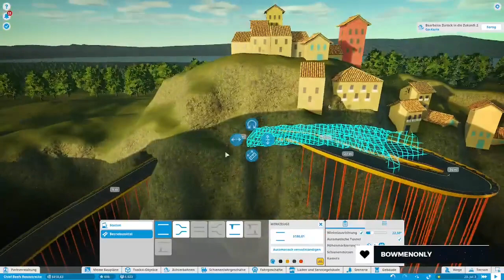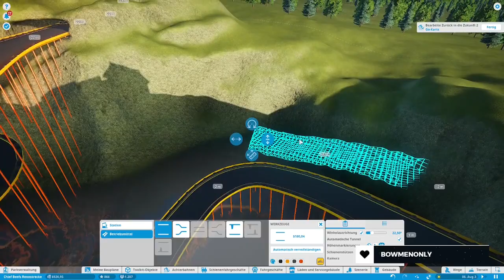Zurück in die Zukunft mit dem GoKart | Planet Coaster | Part 58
Unsere Gokart bahn ist fertig und nun ist es endlich soweit auch einmal ein rennen zu begleiten als als Beifahrer dieses zu erleben.